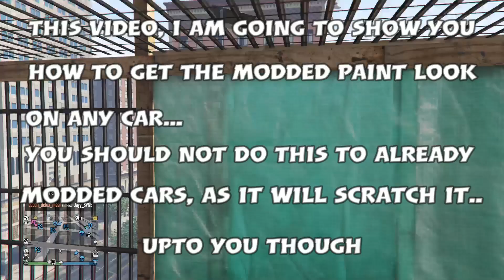How to get modded colors on your car GTA 5 online (3d paint glitch) 😱WORKING😱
anyone can do this paint glitch, it has been working now forever and still works after christmas dlc update patches and hotfixes. enjoy guys

method (text)
select matte colour
scroll through metallic colours to 60
go back to 1st menu
change plate or plate colour
go back into primary - pearlescent and go wild!!

GTA 5 online - How to get modded colors on your car (3d paint glitch) easy

PLEASE DO NOT CHEAT IN ANY GAME!!
All my videos are to educate and entertain youtube viewers and alert ROCKSTAR of the
flaws we find in the games,also for enjoyment and inspiration for the ever growing
gaming entertainment on all forms of creativity levels...
NOT INTENDED FOR UNFAIR USE.
We also offer Help with a bit of FREE guidance.these are rockstar glitches
and we are letting rockstar and other gaming companies know we want it fixed!,
no intentional cheating is being used..

I'm always willing to remove any content from my channel, Videos and game play.

For All You Legends That Are Still Reading This, I Have Something Special For You,
Comment The Words " I Love Jazz Gaming " In Any Of My Upcoming Live Streams And/Or
Any Of My Uploads To Recieve 7 Free Modded Character Cars And 3 Issi's..!! Yep, Thats Right, Just
For Reading My Description, Because I Know Alot Of You Won't, LoL.. Lets See Who
Is Paying Attention. LESSSSSSSS GOOOOOOOOOO!

GTA 5 BEST GLITCHES,
GTA 5 ONLINE MONEY GLITCHES,
GTA 5 ONLINE BEST GLITCHES,
GTA 5 GLITCH,
GTA 5 BEST WORKING GLITCHES,
GTA 5 CLOTHING GLITCHES,
GTA 5 GLITCHES 1.56,
GTA 5 ONLINE GLITCHES 1.57,
GTA V GLITCHES 2021,
GTA V ONLINE PS4 MODS,
GTA V ONLINE PS4 CHEATS,
GTA V ONLINE PC, PS4, PS5, XBOX1,
ONLINE,WORKING GLITCH,HACK,GTAV WORKING GLITCHES,HACK

PS4Live,PlayStation 4,GTA 5 GLITCHES,GTA 5 BEST GLITCHES,GTA 5 ONLINE MONEY GLITCHES,
GTA 5 ONLINE BEST GLITCHES,GTA 5 GLITCH,GTA 5 BEST WORKING GLITCHES,GTA 5 CLOTHING GLITCHES,
GTA 5 GLITCHES 1.52,GTA 5 ONLINE GLITCHES 1.52,GTA V GLITCHES 2021,GTA V ONLINE PS4 MODS,
GTA V ONLINE PS4 CHEATS,GTA V ONLINE PC,PS4,PS5,XBOX,CHEATS,MODS,MONEY GLITCH,GLITCHES,
ONLINE,WORKING GLITCH,GTAV WORKING GLITCHES,gta 5 glitches,gta 5,gta 5 mods

IGNORE THIS - Gta5 glitches,gta5 working glitches,gta5 money glitches,gta5 glitch,gta5,
grand theft auto, gta5 YouTube,gta5 real glitches,gta5 car DUPLICATION glitches,
gta5 dupe glitch,gta5 glitches working after casino dlc,gta5 solo glitch,gta5 solo money glitch,
gta5 solo easy glitches,top 3 gta5 glitches,gta5 gctf glitches,glitches,gta5,
gta5 car duplication,gta5 car,gta5 money,dupe glitches,gta 5 money glitch,gta money glitch,
gta 5 solo money glitch,gta v money glitch,gta 5 online money glitch,gta 5 glitch,
money glitch gta 5,money glitch gta 5 online,gta 5 glitches,gta 5 money glitch ps4,
gta 5 money glitch solo,gta 5 money glitch xbox one,gta 5 unlimited money glitch,
gta 5 money glitch pc,gta 5 duplication glitch,gta v solo money glitch,gta5 GODMODE glitches,
 Gta5 real glitches,gta5 working money glitches,gta5 gctf glitch,Benny's merge glitch,
gta5 Benny's merge,gta5 modded cars,gta5 modded cars glitch,gta5 massive car and glitch,
gta5 car glitch,solo duplication glitch,solo gta5 money glitch,easiest gta5 money glitch,
easiest gta5 glitches,money,gta5 money,gta5 cash glitch,gta 5 car duplication glitch,
gta v car duplication